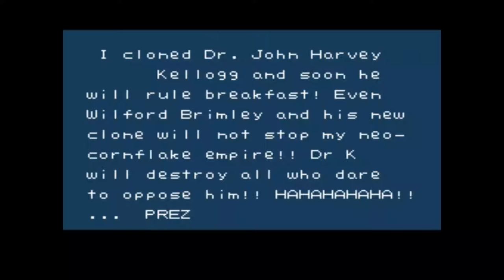Wilford Brimley Battle NES : Somebody's Got to play it #1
Welcome to Somebody's Got To Play it. A review/let's play series where I take a look at Bad, Obscure, And over looked games.

Episode 1. Is a rom hack of the NES game River City Ransom. Only with a Wilford Brimley twist to the game.